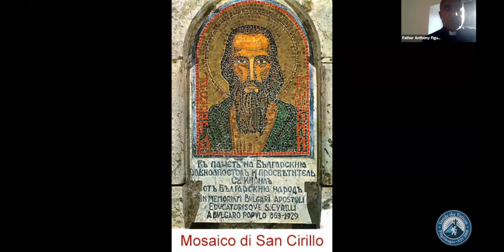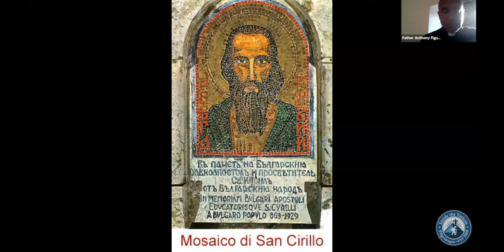Highlight from Descending Into the Crypts: Prayer at the Altar of St Cyril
If you would like to join us live on Virtual Pilgrimage and participate (no cost to you!), go to our website to view our upcoming schedule and register for each Virtual Pilgrimage you would like to join.

In this video, we highlight the Altar of St. Cyril in the Crypts under San Clemente. We pray at his altar.

These Virtual Pilgrimages are followed by a discussion on various spiritual topics, including recent news from the Vatican. This discussion portion is not included in the recorded video above.  Pilgrims on the live Virtual Pilgrimage are encouraged to participate by asking questions.

If you are late for our live pilgrimages, do not worry!  Our virtual pilgrimage vessel allows you to "hop on, hop off" at your convenience..

Subscribe to the print version of Inside the Vatican magazine, published since 1993, and learn about Rome, the Vatican, the Pope and stay current on issues of the Church and how they effect your life of faith, hope and charity

For more information on Inside the Vatican magazine or the Moynihan Letters, please visit our magazine

For more information on our Urbi et Orbi Foundation, where we work to build bridges between Orthodox and Catholic churches, please visit our foundation